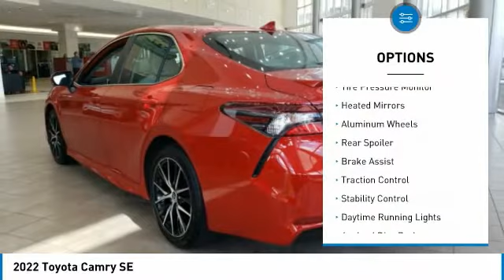2022 Toyota Camry W402509A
Rear Back Up Camera, LOW Miles, NonSmoker, Multi-Function Steering Wheel Controls, PRISTINE!, All Books & Keys & Service Records available, Manager's Special, GREAT VALUE!, MUST SEE!, CERTIFIED INSPECTION COMPLETED, Includes the Remainder of the FACTORY Warranty, OPEN EVERY DAY FROM 9 TO 9, PLEASE CALL FOR INFORMATION, PLEASE CALL DIRECT , 160 Point Safety Inspection!. 28/39 City/Highway MPGTake home delivery or request curbside pickup at store. Simple paperless purchase makes buying a car easier than ever: Click and drive. We have new programs to help you financially including no interest financing and deferred payment plans. Please ask us for assistance. Toyota buyers in Miami looking for a Camry please call us regarding stock number W402509A. This Toyota Sedan is priced to sell at 33488.Odometer is 1796 miles below market average! Priced below KBB Fair Purchase Price! This Camry is located at West Kendall Toyota in Miami. 13800 SW 137th Ave. ### Por favor lla menos para obtener nuestro mejor precio con respecto al nu mero de stock W402509A. Este Toyota Sedan tiene un precio de venta de $ 33488. Hacemos la compra sea simple y fa cil con una solicitud de cre dito sin papel y un financiamiento a bajo intere s. Reciba entrega a domicilio o recogida en la acera. ### The friendliest team in the car business makes buying safe and simple with paperless credit application and low interest financing. Take home delivery or curbside pickup. Mi casa o su casa. CARFAX One-Owner. Clean CARFAX.Recent Arrival! 2022 Toyota Camry SE 4D Sedan 2.5L I4 DOHC 16V FWD Red